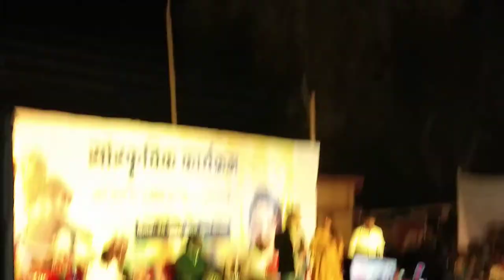Aja na gori ab jhan tarsha sanskritik karyakram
Sanskritik karyakram Anuj Sharma Bazarcharbhata  Kawardha